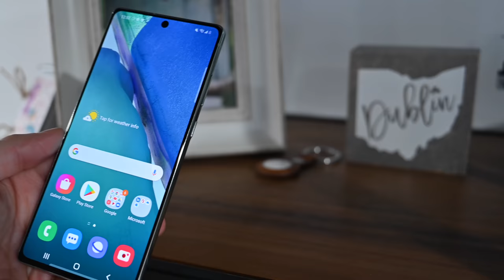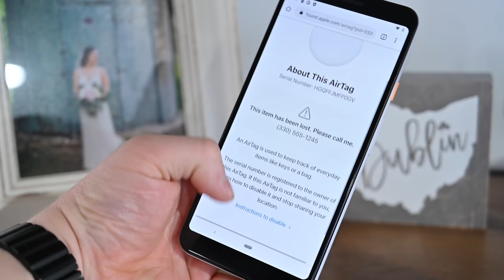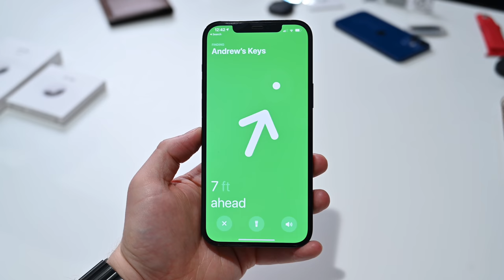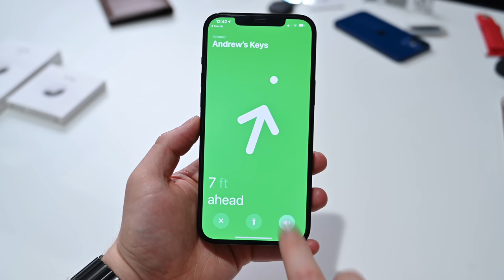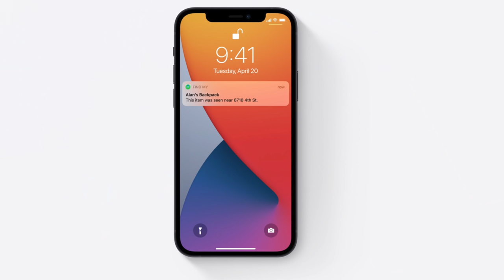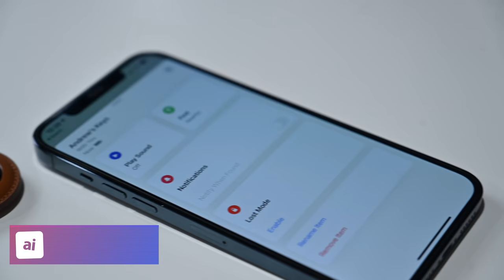Top 9 Features of Apple AirTag!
AirTag has now been released! I walk you through the top features of Apple's item tracker and why these are such a tempting add-on!

0:00 Intro
0:53 Customization
1:37 NFC
2:20 Battery
3:09 Water Resistant
3:40 U1
4:07 Speaker
4:31 Accessories
6:17 Find My Network
6:35 Privacy